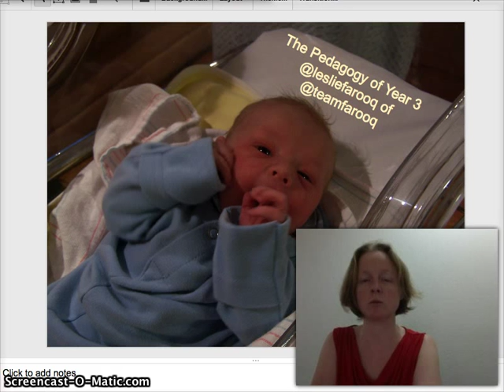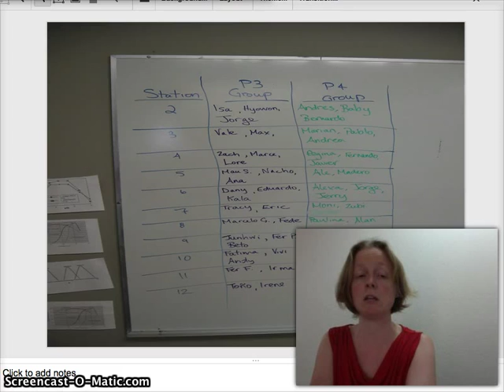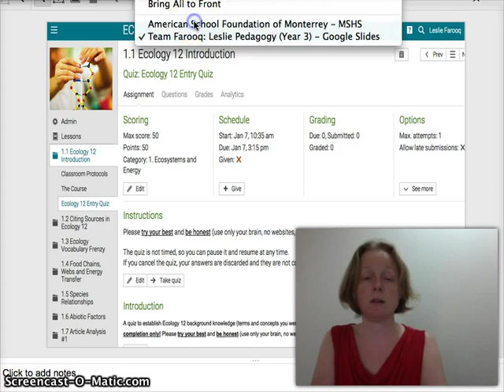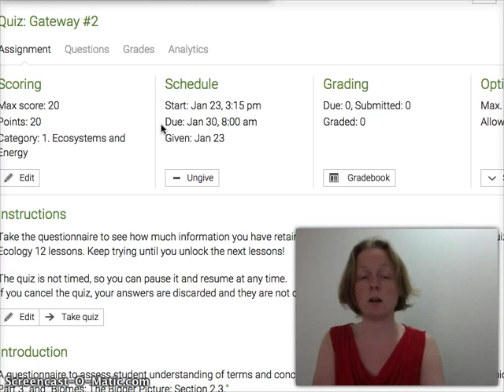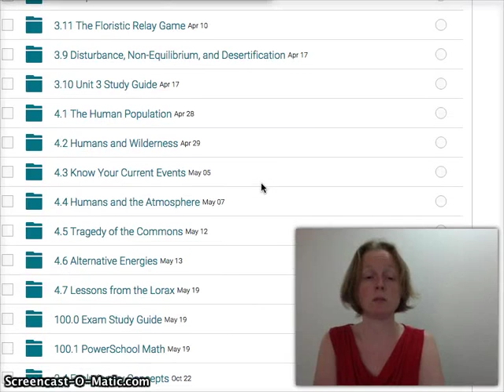The Evolution of a Pedagogy, Part 3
A reflection on my teaching practices in my third year of teaching high school life science at an international school, American School Foundation of Monterrey.